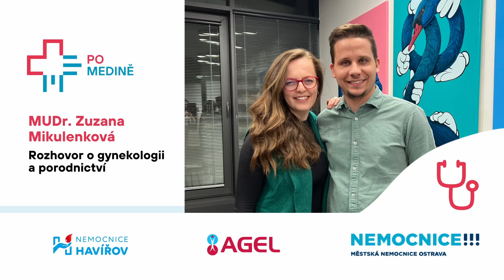Gynekologie a porodnictví:„Zkušenosti se závažnými případy z fakultní nemocnice jsou k nezaplacení.“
Proč mnozí medici mění názor na svou budoucí specializaci až během posledních let studií? Jedním z klíčových momentů může být stáž, kde se teorie střetává s realitou. V našem nejnovějším podcastu se dozvíte více o tom, jak může praxe ovlivnit volbu specializace.

V tomto díle jsme si pozvali lékařku, která i přes svůj prvotní nezájem zasvětila svou kariéru gynekologii a porodnictví, oboru plnému akutní medicíny, chirurgie i empatie.

Jmenuje se Zuzana Mikulenková a společně s moderátorem Martinem Paličkou nám přiblíží, co všechno obnáší práce gynekoložky ve fakultní nemocnici a jaké příležitosti a výzvy s sebou tato práce přináší.

Co se dozvíš?
- Jaký klíčový moment Zuzku přivedl právě ke gynekologii?
- Jaké sub-specializace nabízí gynekologie a porodnictví?
- Jaké jsou výhody a nevýhody práce v různých typech zdravotnických zařízení?
- Jaké zkušenosti z fakultní nemocnice považuje za neocenitelné?
- A jak probíhá postgraduální vzdělávání v tomto oboru?

Nech se inspirovat příběhem MUDr. Mikulenkové a poslechni si tento rozhovor, který rozšíří nejen tvé obzory, ale možná i zaměření tvé kariéry. Tak už na nic nečekej a klikni na tlačítko Play!